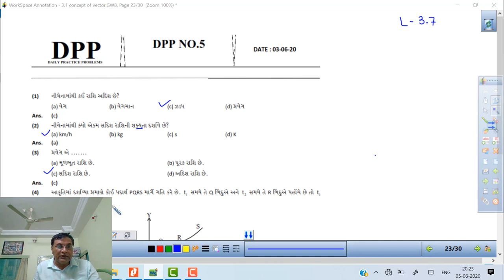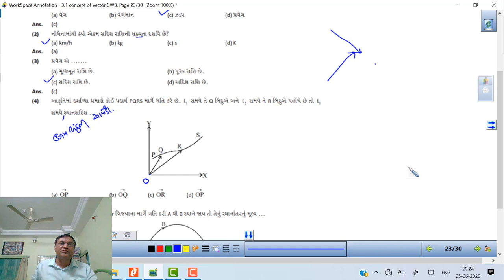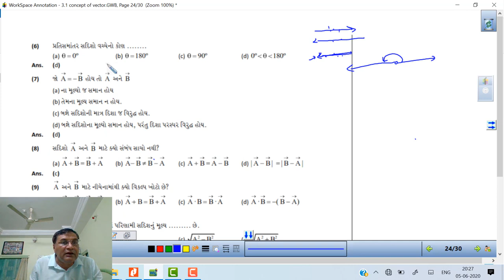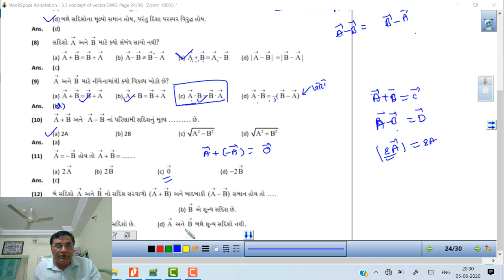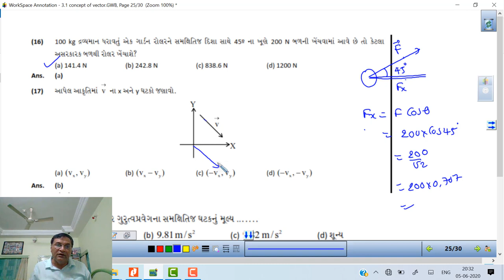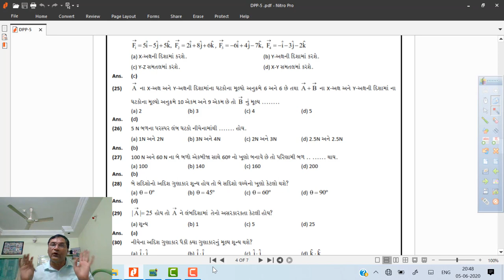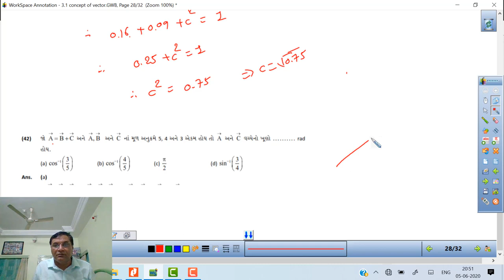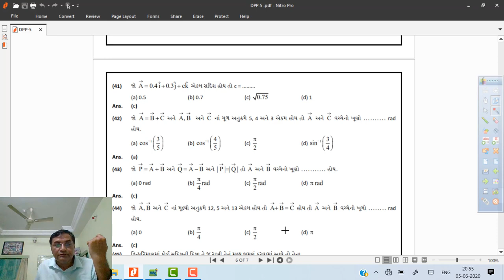3 7G DPP 5 SOLUTION-VECTOR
PROBLEMS OF DPP, VECTOR ALGBRA